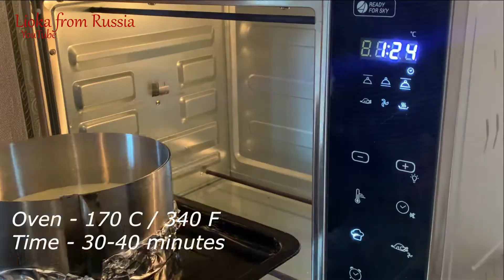Pistachio sponge cake recipe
Classic sponge cake with pistachio flavor for any cream.

Pistachio sponge cake
Ring - 18 cm

Egg - 4 pieces (medium)
Salt - pinch
Baking powder - 7 g
Pistachio paste - 50 g

Oven - 170 C / 340 F

:) and click on the bell to not miss the new video 😉

How to make pistachio sponge cake. Recipe for pistachio sponge cake. Nut biscuit recipe. Pistachio cake.